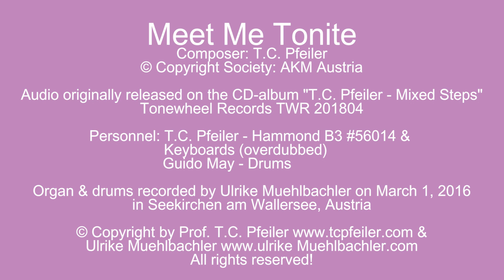Meet Me Tonite, composed by T.C. Pfeiler™® Hammond B3 Copyr © Soc.: AKM Austria Jazz organ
Meet Me Tonite
Composer: T.C. Pfeiler
Lyricist: instrumental
© Copyright Society: AKM Austria
℗ Tonewheel Records

Recorded 2015 in Seekirchen am Wallersee by Miss Ulrike Muehlbachler
Originally released on the CD-album "T.C. Pfeiler - Mixed Steps", Tonewheel Records TWR 201804

Personnel:
T.C. Pfeiler - Hammond B3 Organ (#)56014 & Keyboards (overdubbed)
Guido May - Drums